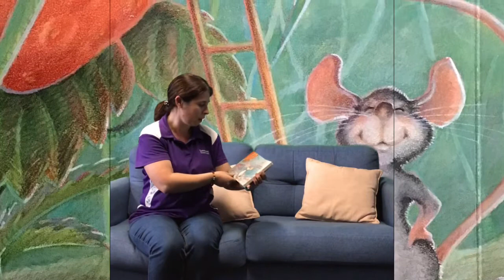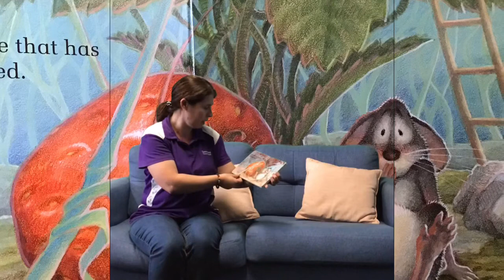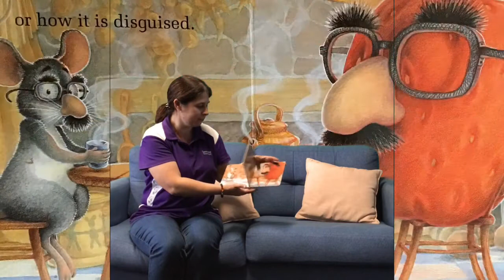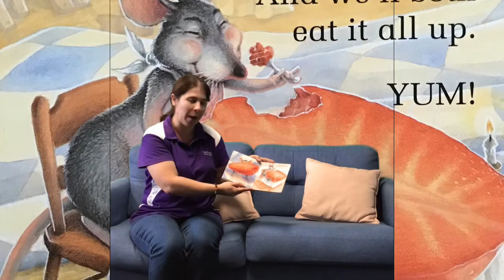Miss Katrina Reading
Miss Katrina Reading The Little Mouse, The Red Ripe Strawberry, and The Big Hungry Bear.

The Little Mouse, The Red Ripe Strawberry, and The Big Hungry Bear Book by Don Wood.